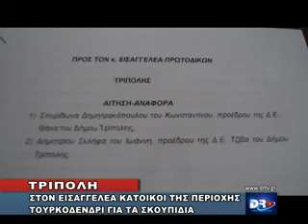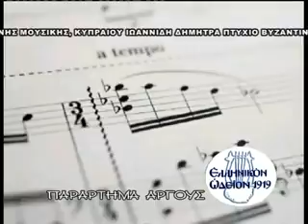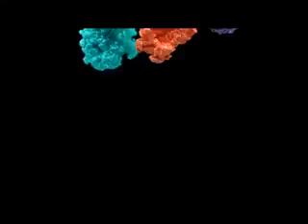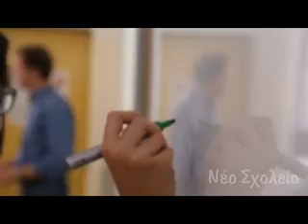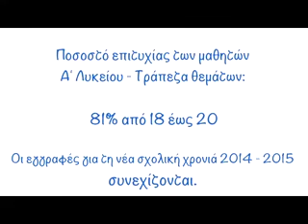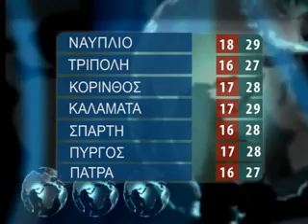DELTIO DEYTERA 15 9 2014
ΓΝΩΣΤΟΙ – ΑΓΝΩΣΤΟΙ ΤΟ ΒΡΑΔΥ ΤΗΣ ΚΥΡΙΑΚΗΣ ΒΕΒΗΛΩΣΑΝ ΤΟΝ ΙΕΡΟ ΝΑΟ ΤΟΥ ΑΓΙΟΥ ΚΩΝΣΤΑΝΤΙΝΟΥ ΣΤΟΝ ΣΥΝΟΙΚΙΣΜΟ ΝΑΥΠΛΙΟΥ ΠΕΤΩΝΤΑΣ ΣΤΟΥΣ ΤΟΙΧΟΥΣ ΚΑΙ ΣΤΟΝ ΑΥΛΕΙΟ ΧΩΡΟ ΤΗΣ ΕΚΚΛΗΣΙΑΣ ΑΚΑΘΑΡΣΙΕΣ ΚΑΙ ΥΠΟΛΕΙΜΜΑΤΑ ΤΟΥΡΤΑΣ. ΤΟ ΚΑΚΟ ΕΙΝΑΙ ΟΤΙ ΔΕΝ ΕΙΝΑΙ Η ΠΡΩΤΗ ΦΟΡΑ ΠΟΥ ΓΙΝΕΤΑΙ ΑΥΤΟ ΟΠΩΣ ΔΗΛΩΝΕΙ Η ΝΕΩΚΟΡΟΣ ΤΟΥ ΝΑΟΥ ΠΟΥ ΤΟΝΙΣΕ ΟΤΙ ΠΡΟΚΕΙΤΑΙ ΓΙΑ ΟΜΙΛΙΑ ΑΛΛΟΔΑΠΩΝ ΚΑΤΙ ΠΟΥ ΑΛΛΑΖΕΙ ΚΑΙ ΤΟ ΝΟΗΜΑ ΤΗΣ ΠΡΑΞΗΣ.